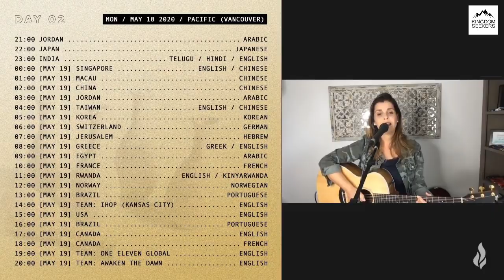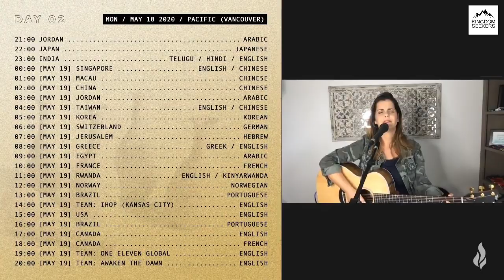Perfume of Nations DAY 2 Brazil